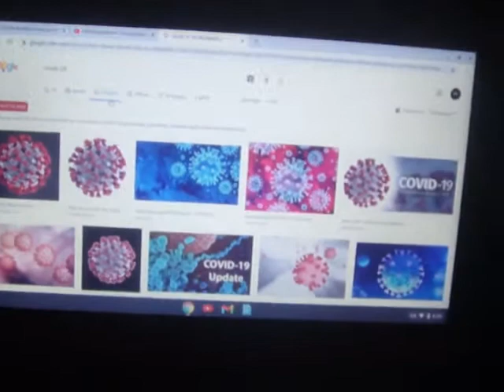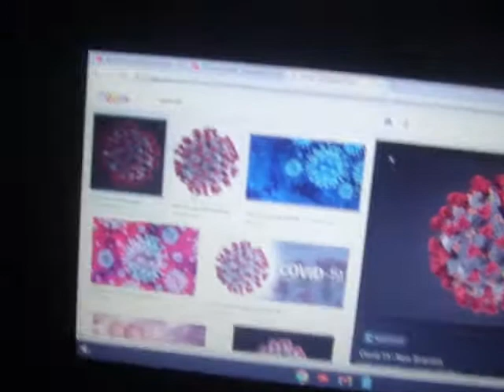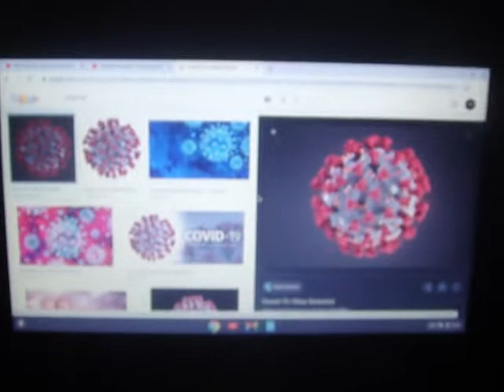Things are getting worser every time I'm getting closer to my ritual THIS ALL NEEDS TO STOP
It feels like every time I'm getting closer to do my ritual things around the world is getting worser this all needs to stop in the name of Jesus ! ! !